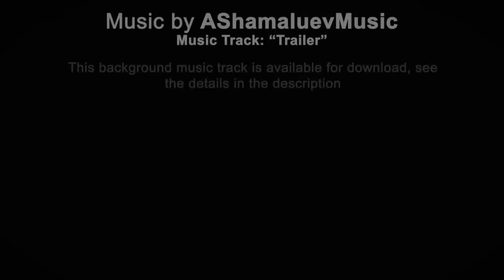Epic and Action Music For Videos & Film Trailers insomniac no copyright background music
If there would be problem with concentration on work and study, you should find:

Getting involved in music therapy research, this link might be helpful to you: